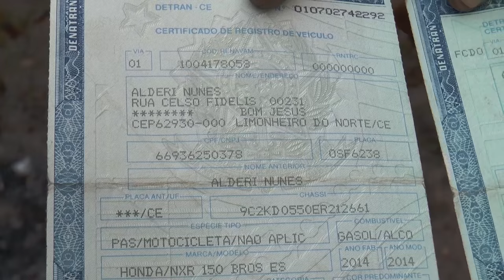PRF combate roubo e furto de veículos em Cocal dos Alves e Cocal da Estação